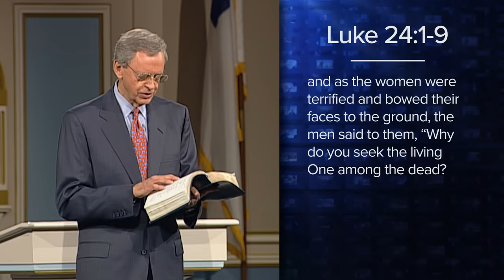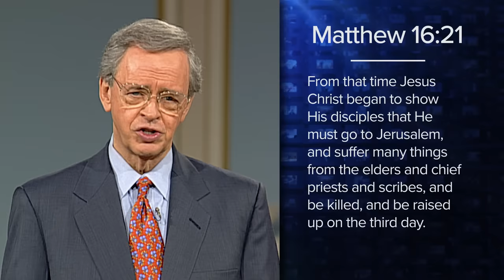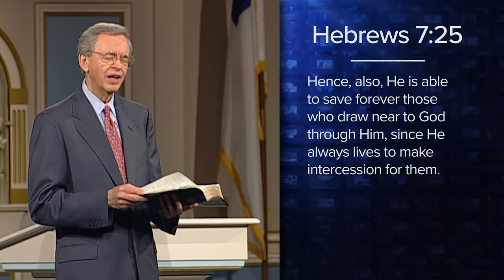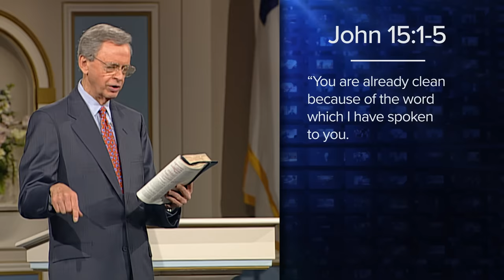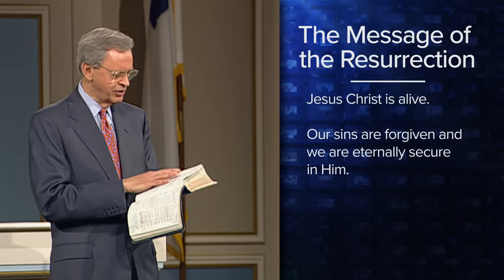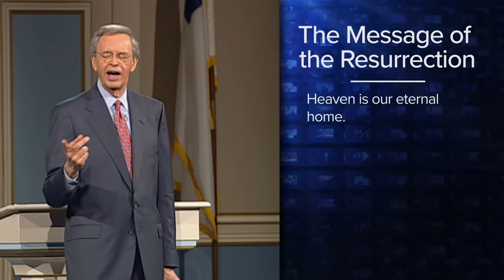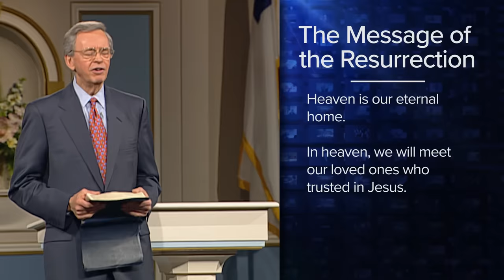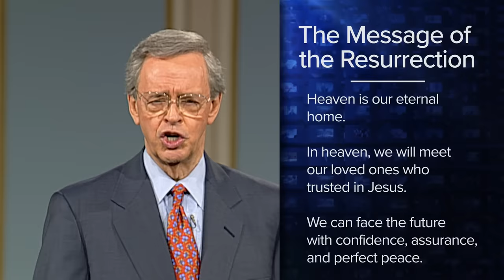The Message of the Resurrection – Dr. Charles Stanley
The defining event of our faith and church is the awe-inspiring resurrection of Christ. Calvary not only demonstrated His power over death, but also God’s capacity to keep His word.

In this sermon, Dr. Stanley reminds us that without this event, Christianity would lose its message that Christ came to earth to die for our sins and triumph over death.

Because of His resurrection, we can face our tomorrows knowing that He is always with us—now and in heaven.

This message is part of the series "Hope for a New Life."